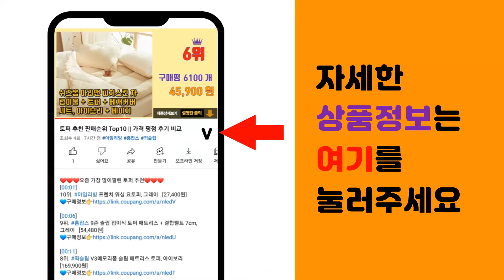다이슨드라이기 추천 판매순위 Top10 || 가격 평점 후기 비교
❤️❤️❤️요즘 가장 많이팔린 다이슨드라이기 추천❤️❤️❤️

[00:01]
10위. 필립스 써모프로텍트 모발 보호 드라이어 2100W, HP8230/00, 블랙 [29,790원]

[00:06]
9위. 필립스 써모프로텍트 헤어 드라이기 HP8232/00 2200W, 화이트 [33,020원]

[00:11]
8위. 필립스 듀얼 에어케어 헤어드라이기 2100W, BHD351/10, 블랙 + 그레이 [33,300원]

[00:16]
7위. 유닉스 에어샷 플라즈마 시스템 전문가용 헤어드라이기, UN-A1745, 골드 [153,000원]

[00:21]
6위. 유닉스 에어샷 플라즈마 시스템 전문가용 헤어드라이기 1500W, UN-A1741, 화이트 [162,890원]

[00:26]
5위. 좋은생활지웰 벤투스 헤어 수이온 헤어드라이기 1800W, VENTUS hair, 그린 [269,000원]

[00:31]
4위. #[오늘출발] 다이슨 HD08 기프트 에디션 (레드/니켈) 정품/국내AS   [580,630원]

[00:36]
3위. 다이슨 에어랩 스타일러 볼륨 앤 쉐이프 고데기 HS-01, 니켈 + 푸시아 [699,170원]

[00:41]
2위. 다이슨 헤어스타일러 에어랩 컴플리트 드라이어 다기능 에어브러쉬 플래그십세트 (220V 돼지 [692,820원]

[00:46]
1위. 다이슨 슈퍼소닉 헤어드라이어, HD03, 레드 [586,780원]